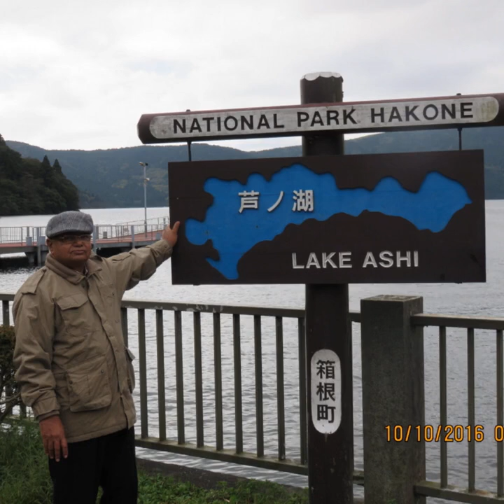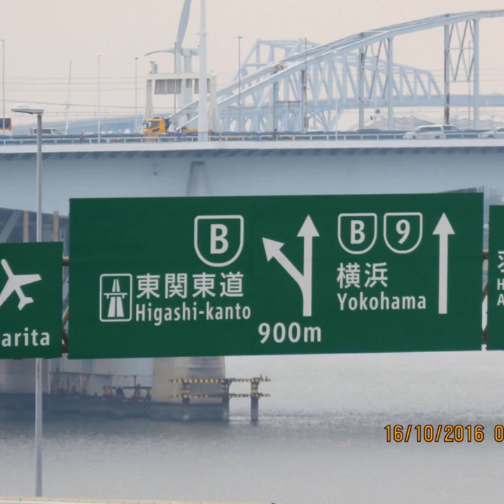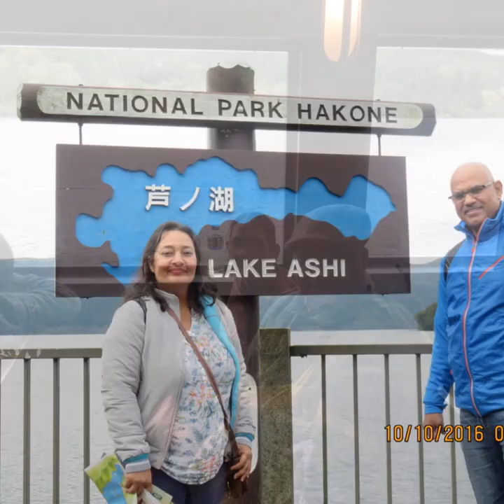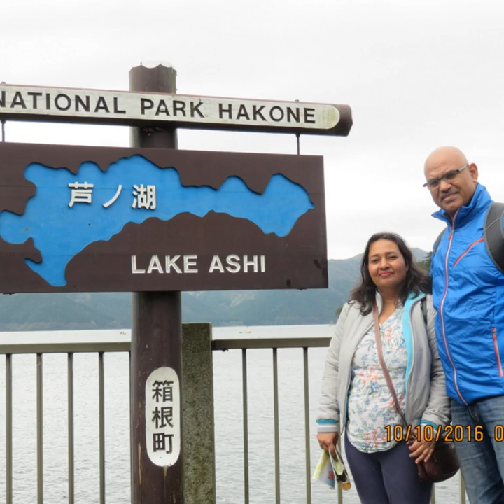29 November 2021